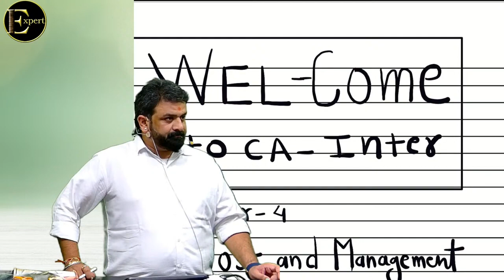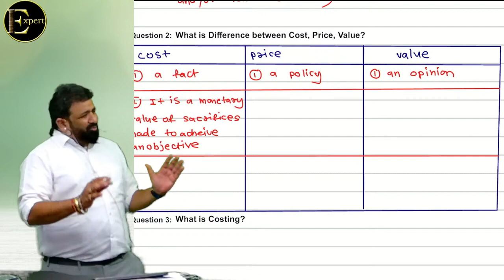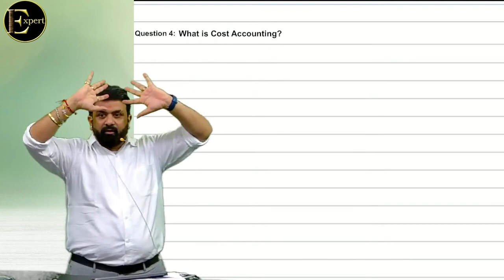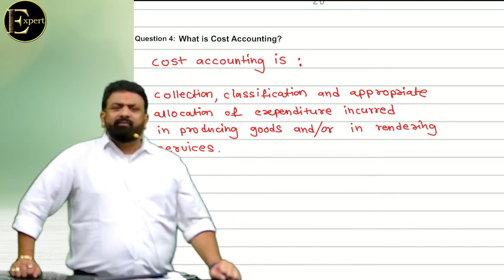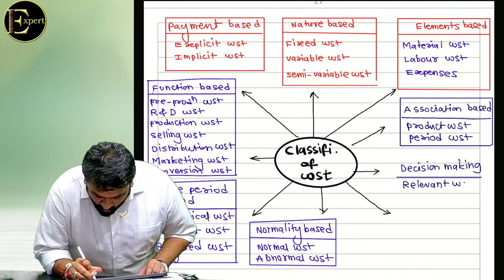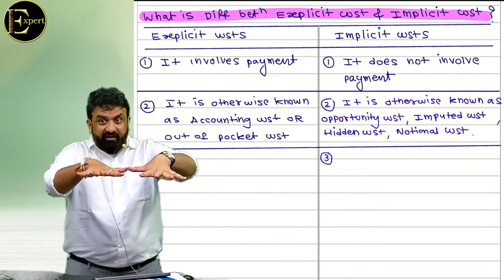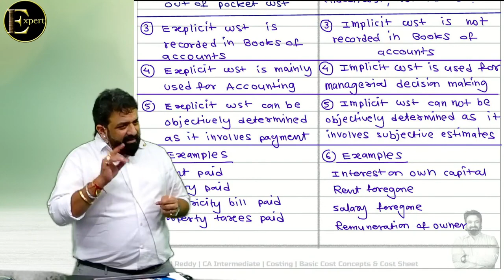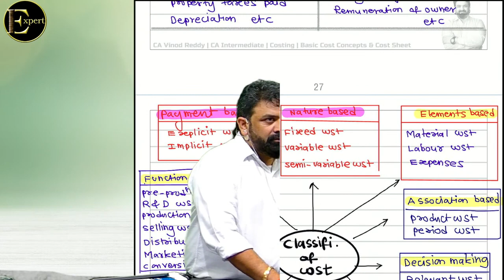Day 02 | Basic Cost Concepts | CA Inter Costing | ICAI New Pattern Regular Batch | CA Vinod Reddy